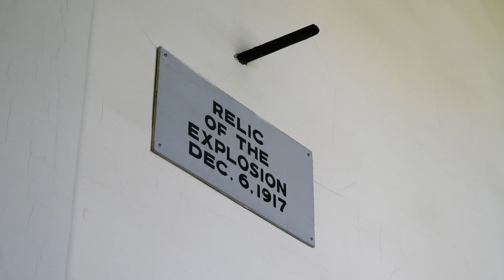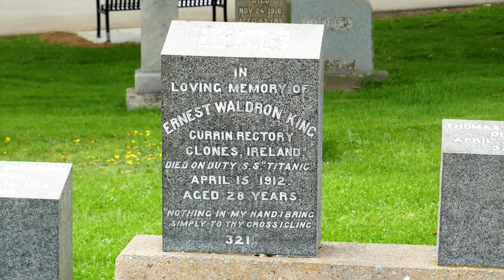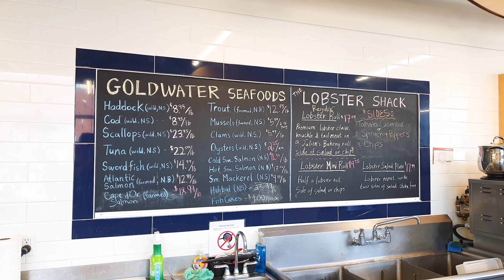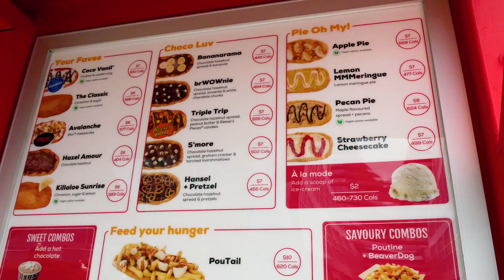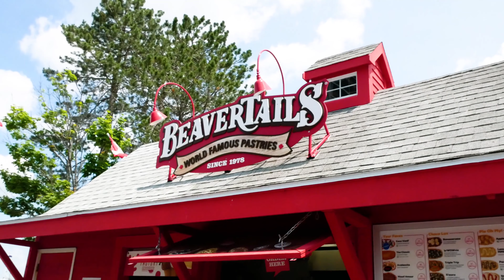Lo mejor de HALIFAX y el TITANIC, CANADA | Mi Diario De Viaje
La ciudad de HALIFAX esta directamente conectada con el hundimiento del TITANIC y con una explosión que destruyo gran parte de la ciudad y mató a 2000 personas.

Hoy visitaremos esta ciudad y exploraremos estas historias, comeremos algo  típico, tomaremos unas cervezas en la famosa cerveceria GARRISON y mas.

Espero disfruten este vlog y no se olviden de subscribirse.

HASTA LA PROXIMA SEMANA.